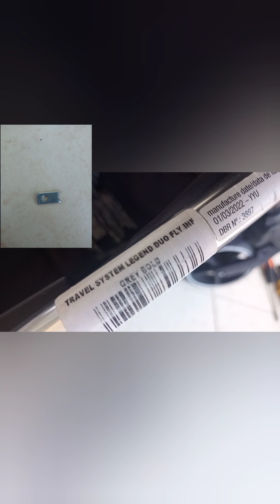TRAVA DO CARRINHO TRAVEL SYSTEM LEGEND INFANTI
SOMOS ASSISTÊNCIA TÉCNICA, CONSERTO DE PRODUTOS INFANTIS, ESTAMOS NO BAIRRO ENGENHO DE DENTRO, RIO DE JANEIRO.

Ah quer bateria para seu CARRINHO?
compre por esse link⬇️⬇️⬇️⬇️⬇️⬇️

obrigado Deus abençoe grandemente a todos 🙏🏻
Livros que a CRISVAL indica:

O Monge e o executivo

O Mestre dos Mestres

Faz Chover

Carrinhos que a CRISVAL indica:

Carrinho de passeio

Carrinho Travel System

Cadeira de Carro 9 a 36

Cadeira de Carro 0 a 25

Cadeira de Carro 0 a 36 e 360°

Acento de elevação